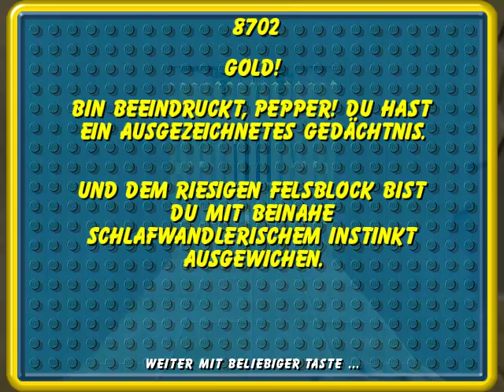Lets Play : Lego Insel 2 - #11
Fröhlich und mit viel Elan gehts weiter ;)